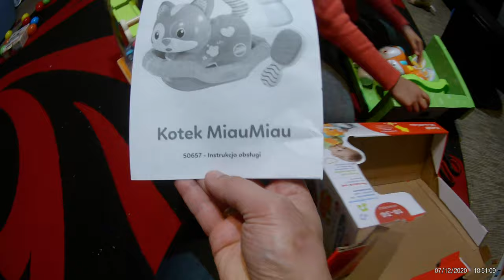Do maleństwa przyszedł pierwszy śnieg i Święty Mikołaj z Kotkiem MiauMiau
Pierwsza zabawa na śniegu naszego maleństwa a tym roku. Bardzo jej się podoba ta pora roku. Świety Mikołaj podarował maleństwu zjeżdżalnię dla samochodzików i cudownego kotka MiauMiau od Clementoni, który mówi, śpiewa i porusza się zachęcając do wspólnej zabawy. Kociaczek jest głodny i bardzo pragnie się przytulić. Możesz go czesać, karmić buteleczką, i wkładać do legowiska, tuląc się do snu, gdy jest zmęczony. Gdy maleństwo naciska na serduszko, kotek bawi się z nią w ganianego i rozpoznaje, kiedy maleństwo go złapie.